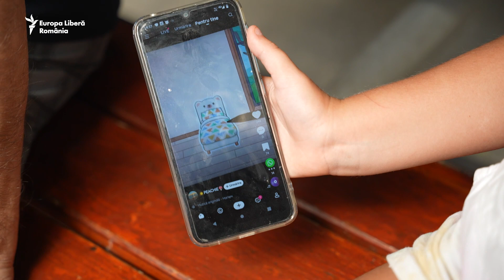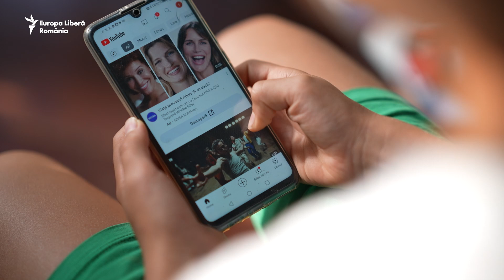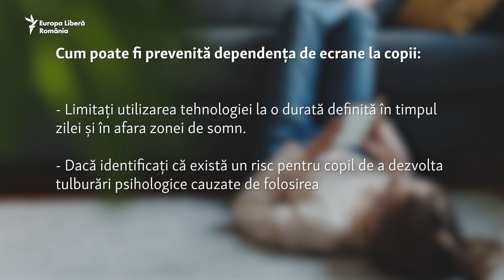Ecranul dintre noi și realitate. Viața trăită virtual, pe telefon, tabletă sau computer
Care e definiția dependentului de tehnologie? Poate fi un copil de câțiva ani dependent de ecrane? Unde greșesc părinții? Ce impact are dependența de tehnologie asupra unei persoane, fie adult, fie copil? Care sunt soluțiile? Se poate preveni în vreun fel?

0:00 — Copiii dependenți de tehnologie refuză să facă alte activități;
3:49 — Cum apare dependența de ecrane;
6:14 — Ecranele îndepărtează copii de lectură;
8:43 — Greșeală majoră - validarea socială prin like-uri;
11:30 — Dependența de ecrane afectează și copiii, și bunicii;
15:43 — Cum ne putem proteja de dependeța de ecrane.

2️⃣ Secțiunea de comentarii nu poate fi utilizată în scopuri comerciale.